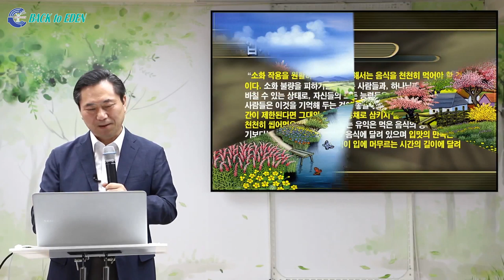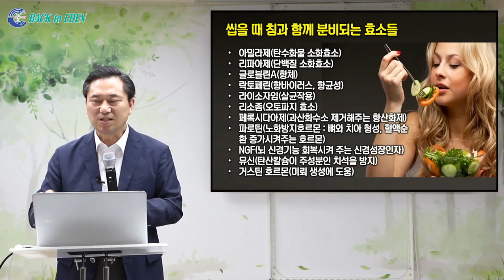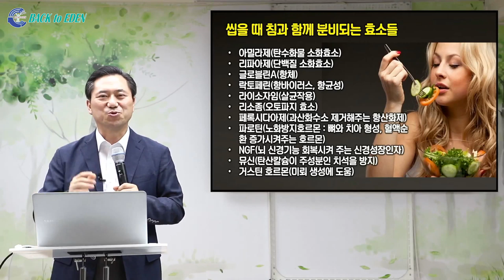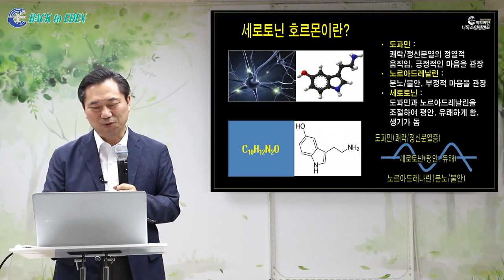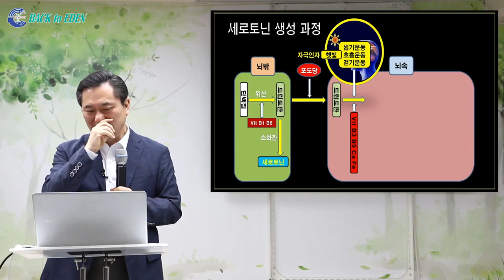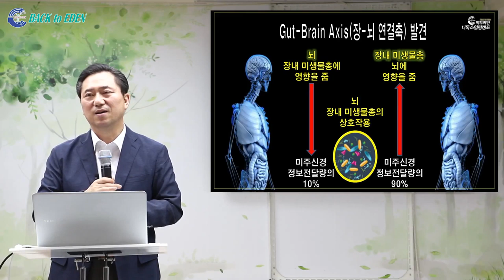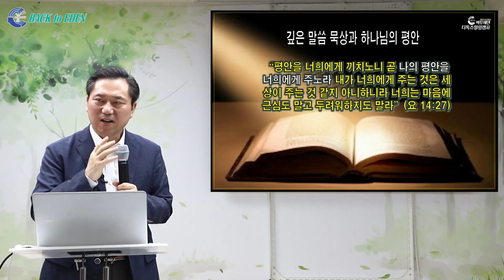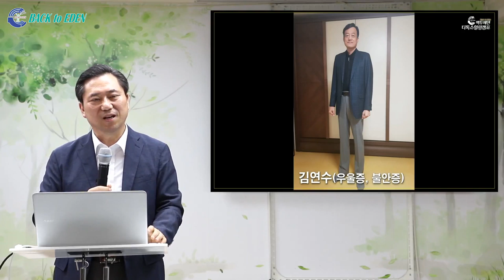[건강강의] 100번 씹는 습관의 놀라운 효능 첫번째 [백투에덴 양일권박사]